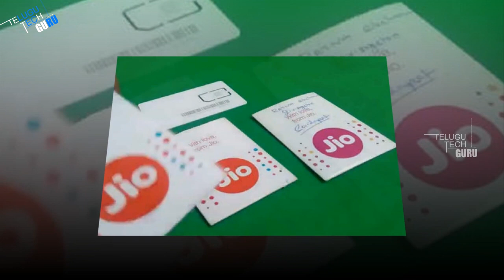Jio New Amazing Plan With 210 Days Validity - Telugu Tech Guru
Jio New Amazing Plan With 210 Days Validity